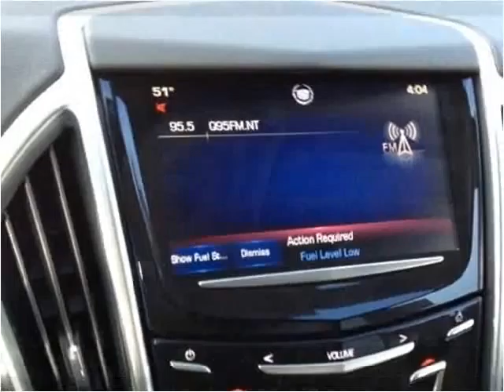2014 Cadillac SRX Used Cars Pikeville KY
This 2014 Cadillac SRX is available from Tim Short Superstore.